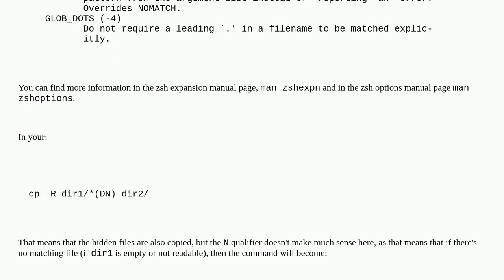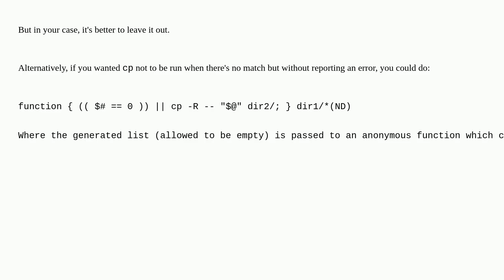Unix: zsh: What does (DN) mean?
zsh: What does (DN) mean?

A special thanks goes out to the awesome community

  wildcards zsh